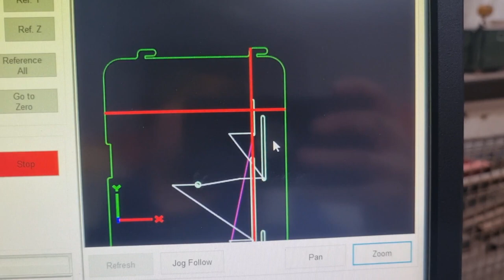Plasma cut wood burner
A plasma cut wood burner/Bbq which can collapse down and be stored after use. this customer had asked for a bespoke design of a stag's head on the ends of the wood burner.
This shows the process and steps of some of the cutting by our Swiftcut plasma.